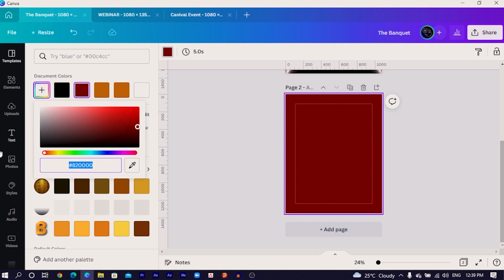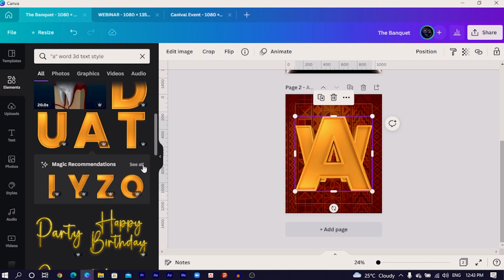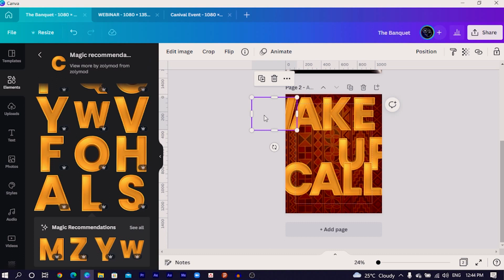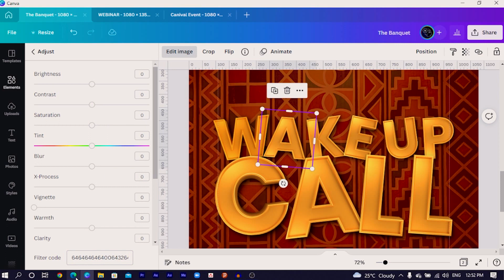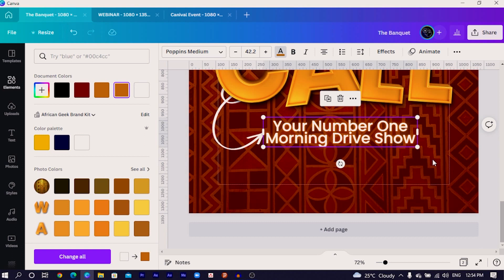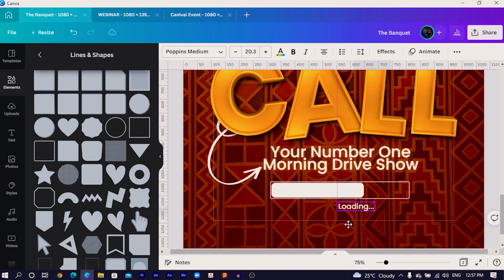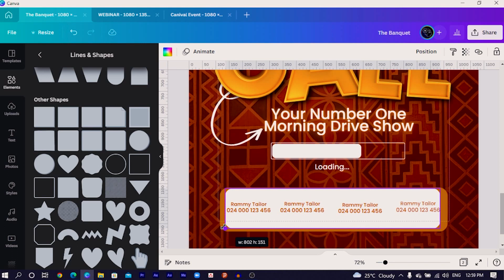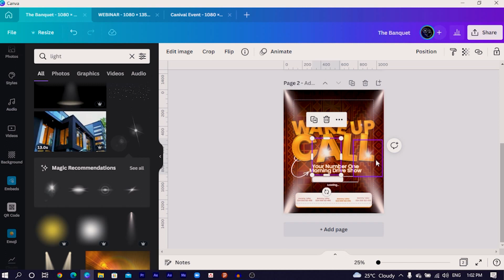Afro Centric Design In Canva | African Geek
Learn how to create an African Poster in Canva using simple steps. Every trick has been listed in this video.

▼ ▽ Build your Brand today!

▼ ▽ Interesting in upgrading your Canva subscription?